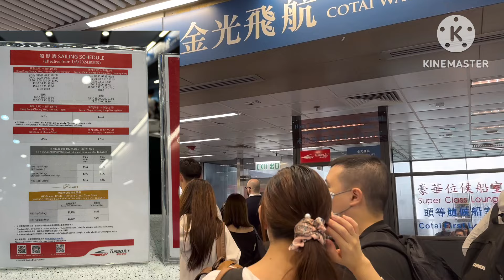Macau Trip 2k24